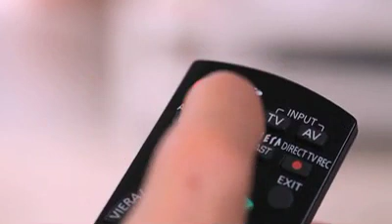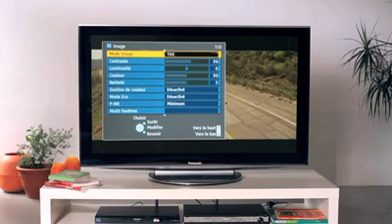Panasonic 2 - Emakina - 2006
Maquillage : Martine Fontaine - Ganesha Events
Production : Emakina